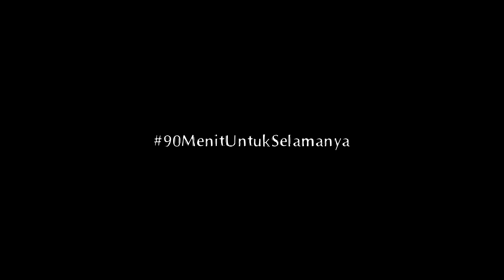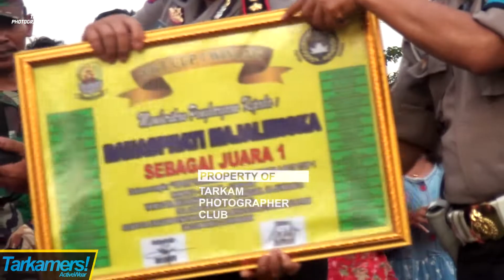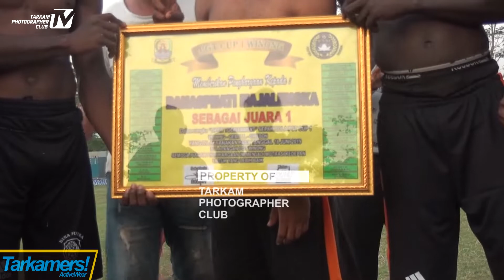CLOSING CEREMONY & PEMBAGIAN HADIAH PGT CUP 2019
Hallo Tarkamers!

Closing Ceremony & Pembagian Hadiah Juara !!
pada Event PGT CUP 2019 yang bertempat di Desa Winong Kec. Gempol Kab. Cirebon

- Juara 1 BANASPATHI FC Majalengka
- Juara 2 PORDAGO FC Grogol Cirebon
- Juara 3 DANGDER FC Tegal Gubug Cirebon
- Juara 4 GINTUNG FC Gintung - Cirebon

- Pemain Terbaik (Best Player) Abdul Jabar - BANASPATHI FC
- Top Scorer (Goal Terbanyak) Andri Messi - DANGDER FC

Selamat menonton tarkamers!

❖ fast response DM/Inbok instagram or facebook

T-Shirt Edisi Pertama Tarkamers! dapat anda order melalui